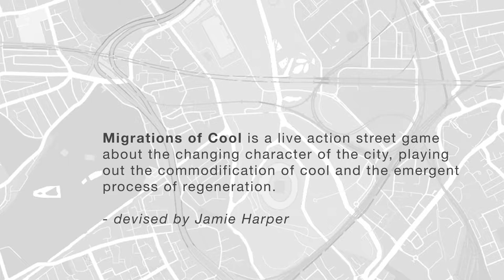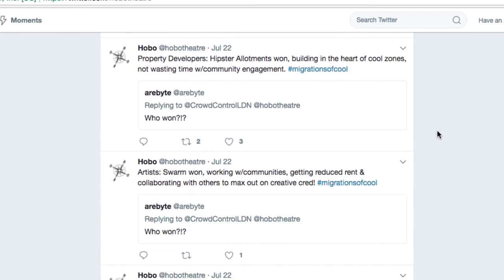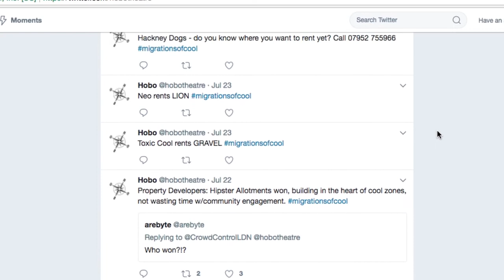Crowd Control: Migrations of Cool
MIGRATIONS OF COOL
Saturday 22 & Sunday 23 July 2017

Migrations of Cool is a live action street game about the movements of artists throughout the city. The pattern is well known: artists seeking low-cost work spaces find a foothold in old industrial areas and gradually, creative communities emerge. But the commodification of cool turns creative scenes into targets of regeneration and, with rising rents, the artists are often forced to up sticks and move on. Inspired by the social composition of Hackney Wick and informed by reports on the built environment, Jamie Harper devised Migrations of Cool, which mapped the local area as an emergent social and economic system, inviting participants to play the system and consider how its future could (or should) be shaped.
Film by Julie Dusuel

CROWD CONTROL
In July 2017, a team of researchers and practitioners came together to embark upon a month-long situated research residency based at Arebyte Gallery in Hackney Wick, East London. Connecting visual, digital and performance art practices with contemporary scientific research, law and urban design, the project - Crowd Control – explored the mechanisms of collective behaviour through observation, simulation and experimentation.

The project was commissioned by Arebyte as part of their 2017 Arts Council England funded programme on ‘systems of control’, inviting artist Heather Barnett to take a month long residency at the gallery. Extending the invitation, Heather was joined by Dr Andrew King, Dr Ines Fürtbauer, Dr Daniel Strömbom, Dimitra Georgopoulou, Laura Cappelatti and Amanda Fry (behavioural scientists at Swansea University with whom Heather is currently Leverhulme Artist in Residence) and by Professor Andreas Philippopoulos-Mihalopoulos (law, spatial justice); Liu Yang (urban design); Josh Greenfield (swarm systems); Jamie Harper (theatre, game design); Julius Colwyn (art, design), Annarita Papeschi & Vincent Nowak (urban design, crowdsourcing), Melanie Phillips (interactive theatre) and Kira Wainstein (project assistant).